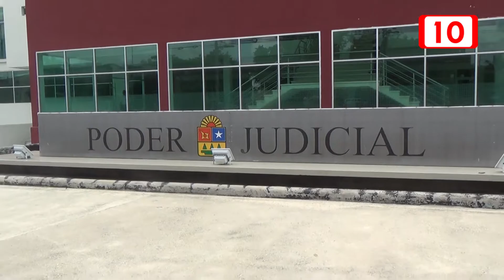Acusan de amañado juicio por homicidio